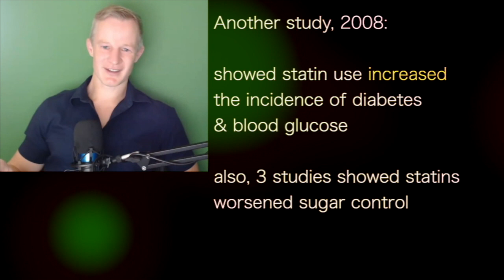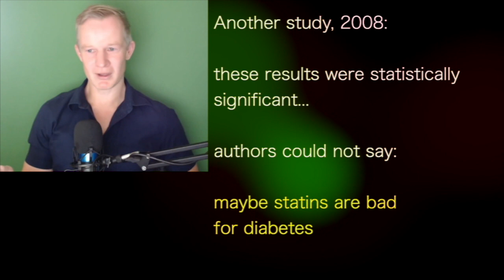PAUL MASON b | CORRUPT SCIENCE! Statins RAISE diabetes RISK… not reported!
presents episode 1017 | Dr Paul Mason
HVMN podcast

we have solid science,
and it is literally buried

In 2020, a study of cholesterol and statins
in white rabbits:

author suggested their results
did apply in humans

another study, 2008:
showed statin use—
increased the incidence of diabetes and blood glucose.

Also three studies shows statins
worsened sugar control.
These results were statistically significant:
meaning: not by chance,

yet the authors concluded:
“could be due to chance”
authors could not say:

maybe statins are bad for diabetes.